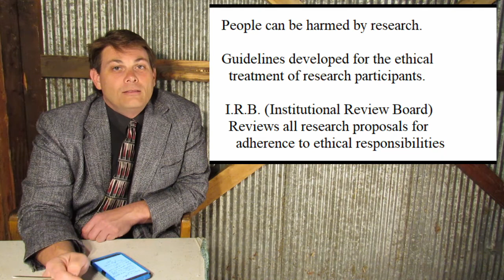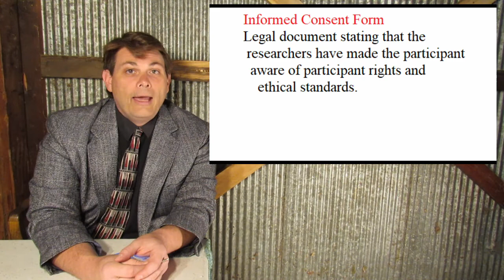Science Psychology part 1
Science in Psychology part 1